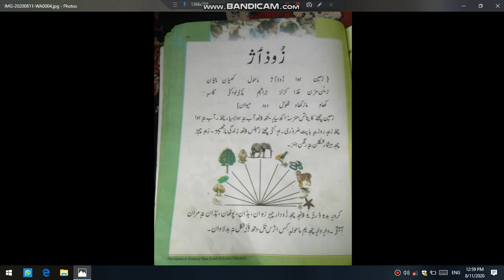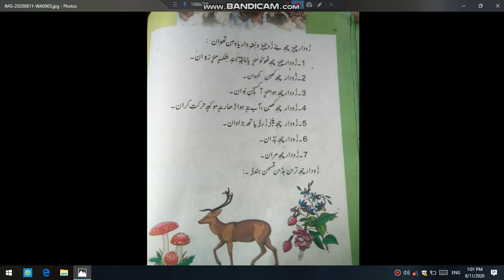Kashmiri class 5th Topic zoo zach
Teacher Amina  Bano
Lesson 16